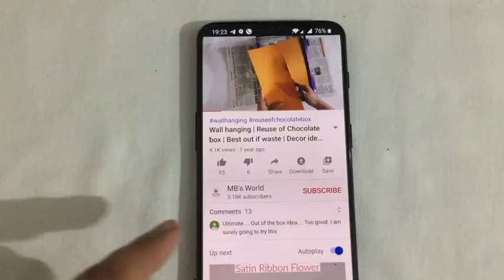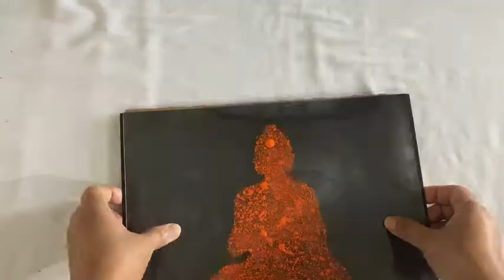Reuse Old Frames || Painting a Glass Frame || Best Out Of Waste || Reuse Recycle